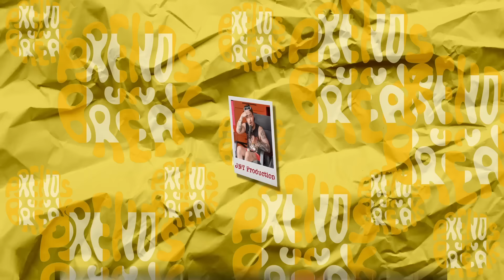Les RED FLAGS de Brendan Mikan et Rym Nebbak! (Couple, intimité & chicane)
PuB X Brendan Mikan & Rym Nebbak

(timestamps)
0:00 Intro
4:50 Accueil des invités
6:00 Qc Scoop et sa relation avec Rym et Brendan
11:50 L'amitié entre Rym et Brendan
14:30 Leurs relation de couple
19:50 Les red flags chez un homme
24:30 Les ITS
27:30 Sortir au bar à chaque semaine
31:30 Rym s'est déjà fait suivre par un gars
35:00 Avoir la localisation de son homme
44:40 être ami avec son ex?
53:00 Beef entre Brendan et Luc Poirier?
57:10 Rym arrête de boire pour toujours
1:02:30 Beef entre Brendan et les cabanes à sucre
1:06:00 Afficher son couple sur les réseaux sociaux
1:12:00 Anecdotes de célibataire
1:27:50 Chris et Brendan ne s'aime pas?
1:33:00 Cadeau à Brendan
1:40:55 Outro